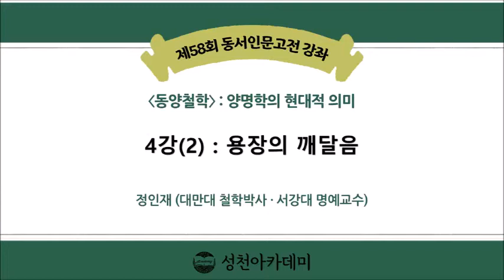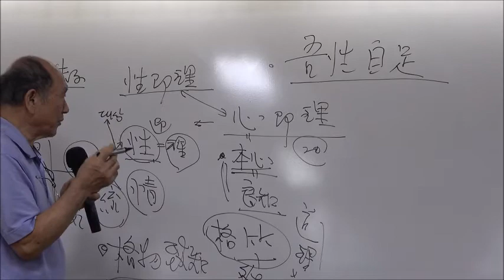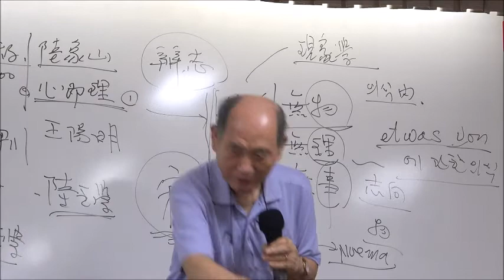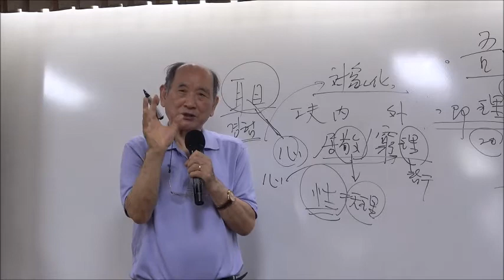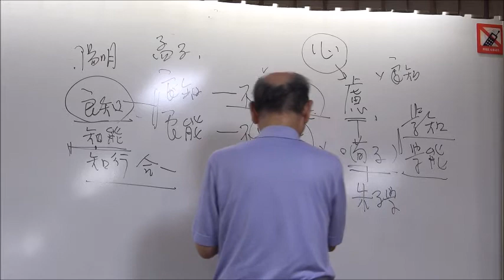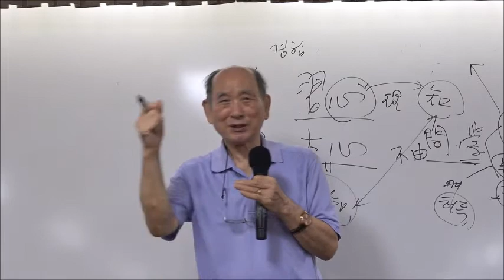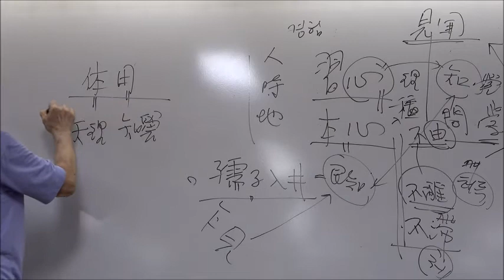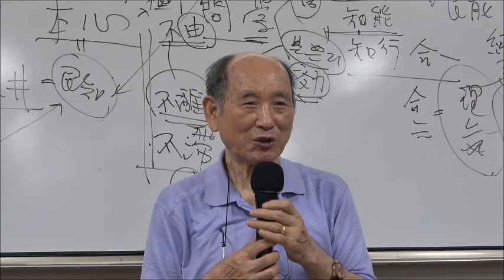21-2(58회)_양명학_4강(2)_용장의 깨달음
* 제4강 : 용장의 깨달음
- 명초의 정치와 환관 유근의 전횡
- 양명의 옥에 갇힘
- 북경을 떠남과 자객을 따돌림
- 귀주 용장에 도달과 쓰라린 용장생활과 깨달음
- 용장에서의 생활, 용장의 교화